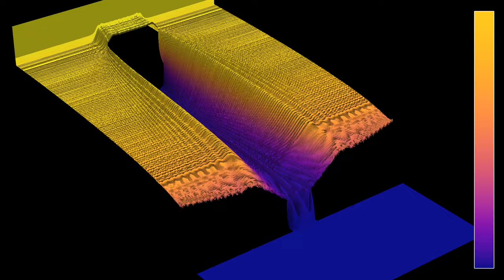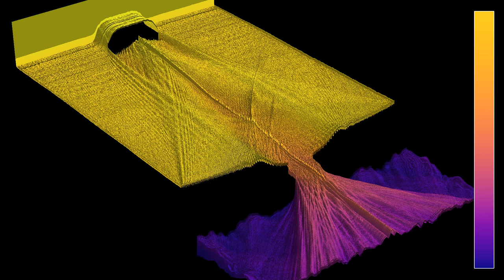3D rendering of the average energy in a Ritchey-Chrétien telescope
This is an analogue of the video showing the basic working of a Ritchey-Chrétien telescope. The third dimension is used to represent the average energy of the waves, on a logarithmic scale.
To quote Wikipedia, "The Ritchey–Chrétien telescope was invented in the early 1910s by American astronomer George Willis Ritchey and French astronomer Henri Chrétien." The telescope consists of a curved primary mirror, shown here at the right, and a curved secondary mirror, at the left. The light is collected by the primary mirror, which reflects it towards the secondary mirror. A hole in the primary mirror allows part of the reflected light to reach the end where the observer is, and one often adds a lens to focus the image before it reaches the observer or a camera.
The specifications I used here are as follows:
- distance between mirrors: D = 2.5
- back focal length (distance between secondary mirror and focal point): B = 3
- distance between secondary mirror and focal point of primary mirror: d' = 1
- secondary magnification: M = 3
- focal length of primary mirror: f1 = 3.5
- focal length of secondary mirror: f2 = 0.75
- effective focal length: f = 10.5
- radius of curvature of primary mirror: R1 = 7
- radius of curvature of secondary mirror: R2 = 3.5
- conic constant of primary mirror: K1 = -1.088889
- conic constant of secondary mirror: K2 = -5.05
- diameter of primary mirror: 2.4
- diameter of secondary mirror: 0.6
- diameter of hole: 0.28
for more details.
The z-coordinate and the color hue depend on the logarithm of the energy, averaged from the beginning of the simulation.
There are periodic boundary conditions between the top and bottom boundaries, absorbing boundary conditions on the right boundary, and a time-periodic signal is imposed on the left boundary. The display at the right shows the time-averaged square of the signal along a slice at the right of the simulated region.

Render time: 1 hour 8 minutes
Compression: crf 23
Color scheme: Plasma by Nathaniel J. Smith and Stefan van der Walt